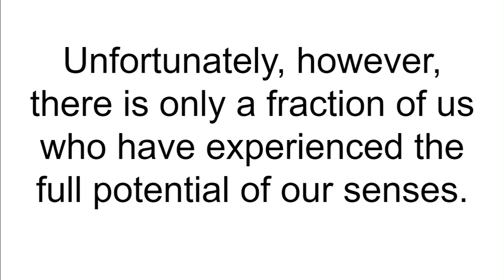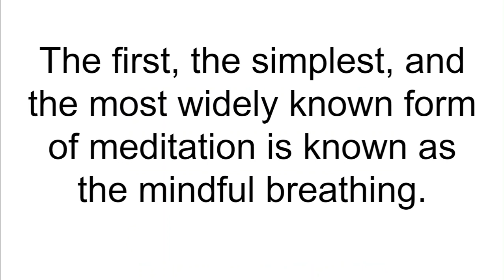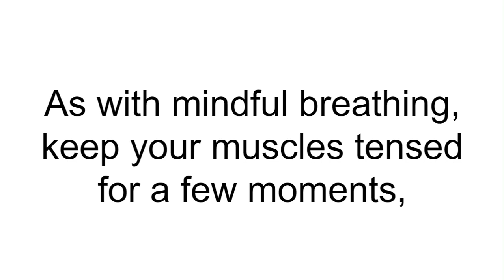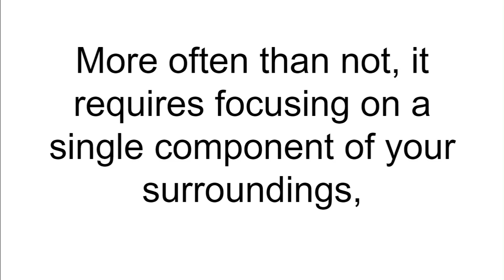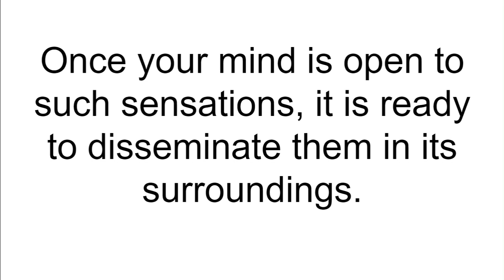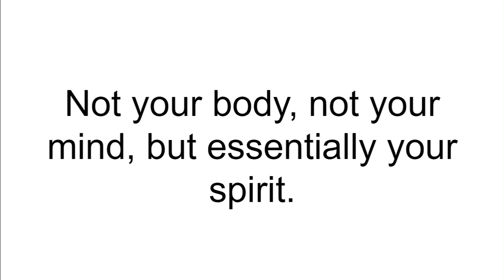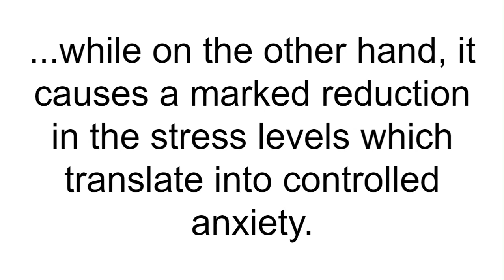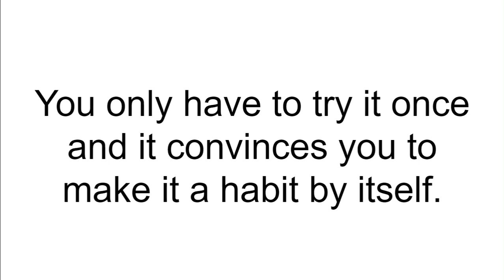The Most Popular Types of Meditation Practices in Buddhist Tradition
Sharp senses and laser focus has always been a defining feature for mankind. Such qualities have enabled our forefathers to protect themselves against all threats and thrive in all situations. Unfortunately, however, there is only a fraction of us who have experienced the full potential of our senses. The stress and anxiety of our routine lives is the culprit in suppressing our senses and hindering their performance. Under such circumstances, research has shown that the ancient Buddhist practices of meditation and mindfulness are highly effective for heightened awareness and activating the natural relaxation response of the body. Considering the potential of meditation for fueling mental health just as working out do physical health, it has been a topic of extensive research for the medical community. It has now been shown that the benefits of meditation go way beyond the temporary relief from stress.

The variations and types of meditations are truly overwhelming. The techniques are rooted in Buddhism but are practiced by people from all over the world. The range of practices has an implication that there is a particular type that is suitable for everyone regardless of the kind of lifestyle that you enjoy or the personality that you have developed. This further minimizes the barrier of following the right technique. If you can’t follow one type of meditation, you can always opt for another one that you find simpler and more convenient for yourself and relish the same benefits. Simply put, meditation and mindfulness is a surefire way of treating your physical, mental, and emotional health with the care and affection that it deserves, regardless of the type that you are practicing.

While there are several different types of meditation, there are 7 which are the most prominent ones in the Buddhist culture. Each of this type is further divided into sub-categories as well. The focus of this article, however, will stick to the 7 conspicuous types of meditation.

Conclusion

The types of meditation for you to practice are plenty. The benefits that you’ll experience in terms of spirituality, mental health, heightened awareness, or the overall well-being is just as many. In all honestly, meditation is one of those practices which don’t require any persuasion. You only have to try it once and it convinces you to make it a habit by itself. So, are you ready to give it a go and see for yourself why it is so popular around the world?